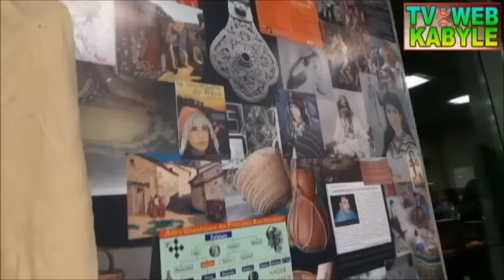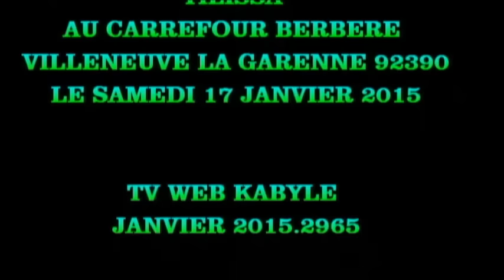ⵣ EXTRAIT DE LA SOIRÉE DE Yennayer ➋➒➏➎ 2015 AVEC TILISSA ⵣ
EXTRAIT DE LA SOIRÉE YENNAYER 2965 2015 AVEC TILISSA
Avec : WAHAB.AHCENE ADJOUD .ZAHIR ABDJAOUI.MOH DAHAK.
TROUPE DE DANSE TILISSA .DÉFILE DE MODE